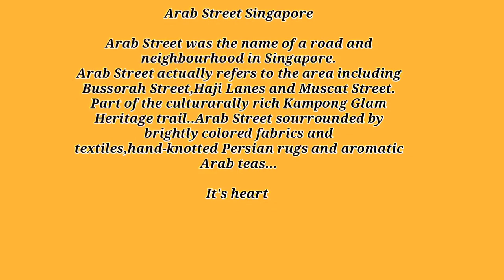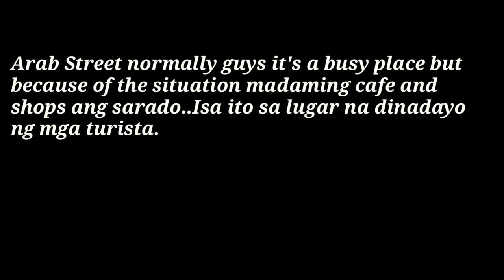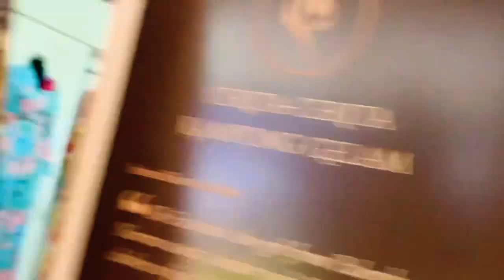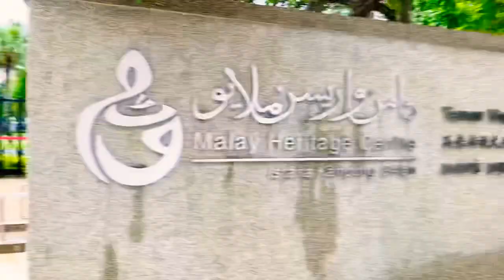Walking At Arab Street Singapore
Hi Guys this video was taken at Arab street Singapore..Arab street is one of the tourist spots in Singapore...Normally this place is very busy but because of our situation many shops and cafe are closed..So guys let's take a look around Arab street...I cannot take proper video because it was raining the whole afternoon that day..Anyway thanks for watching guys and if you enjoy this video please like subscribe and comment down below if you haven't already..Godbless😘😘